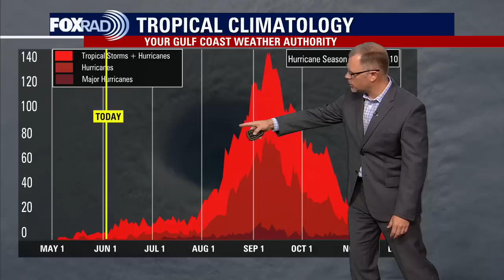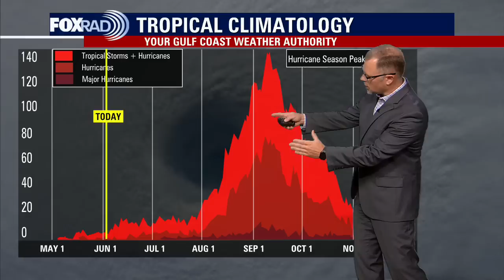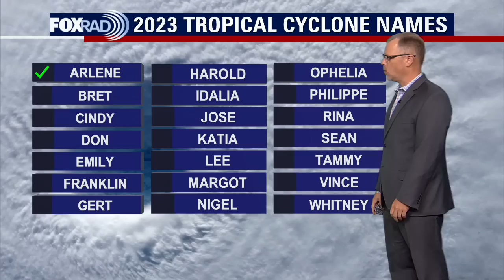Tropical Weather Forecast - June 4, 2023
Things are quiet for now in the Atlantic Basin but there are some specific areas to watch during the month of June for possible tropical cyclone formation.